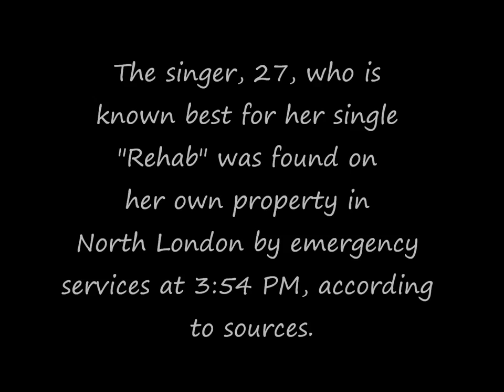Amy Winehouse Found Dead (23-7-2011)